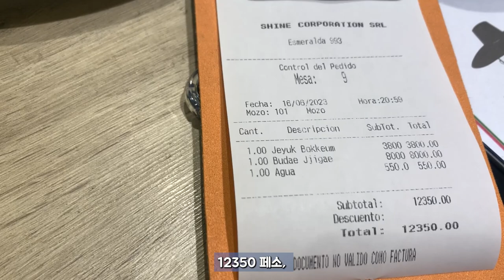지구반대편에서 맛보는 한식의 맛- 중년남성의 소울푸드 ' 파송송'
지구 반대편인 아르헨티나, 여행중에 생각나는 한식을 먹으러
부에노스 아이레스의 한식당 '파송송'을 찾아가봤습니다.
한국에서 먹던 그맛 그대로!! 신기할정도로 너무 똑같았던 한식당.
역시 중년아재의 소울푸드 '제육볶음'과 '부대찌개'는
세계어디서 먹던 넘쳐 흐르네요.
같이 맛보러 가시죠~